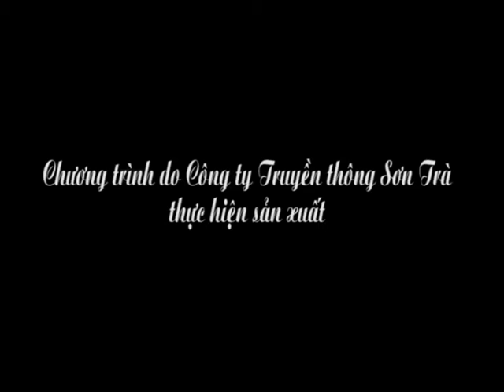CUỘC SỐNG XANH | SỐ 13 - BIỂN XÂM THỰC ĐẤT LIỀN